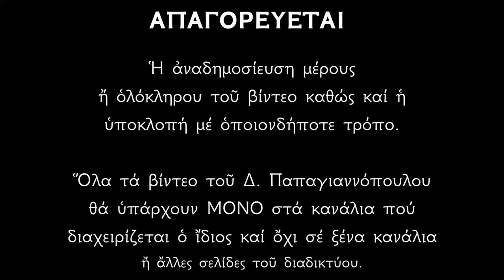🌸 26 Μαρτίου - Η Σύναξις του Αρχιστρατήγου (Αρχαγγέλου) Γαβριήλ | Παπαγιαννόπουλος